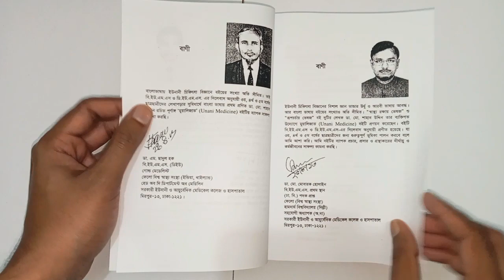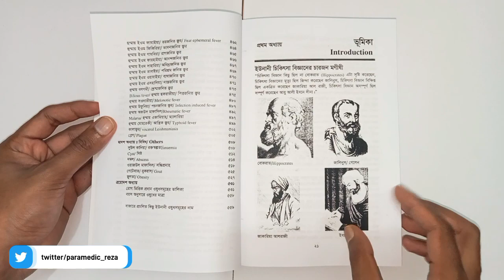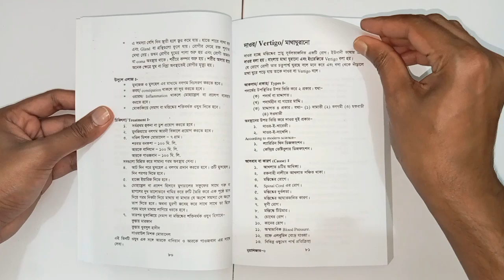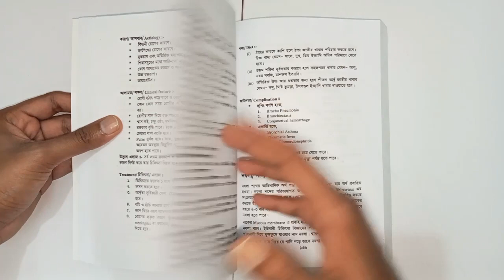ইউনানী মেডিসিন প্র্যাকটিসের বই অর্ডার করুন (মুয়ালিজাত) | Buy Unani & Ayurvedic Diploma's Text Book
যারা ইউনানী প্র্যাকটিসের সাথে জড়িত আছেন  বা ইউনানী ডিপ্লোমার সস্টুডেন্ট বা আপনি ডিইউএমএস অধ্যায়নরত তাদের সকলের জন্য ভেষজের গুণাগুণ সম্পর্কে জানতে একটি অনন্য বই।

বইটির মূল্য কুরিয়ার সহ ৬০০ টাকা। ক্যাশ অন  ডেলিভারির সুবিধা না থাকায় দুঃখিত।

অর্ডার করার প্রক্রিয়াঃ
বইটির সম্পূর্ণ মূল্যসহ কুরিয়ার চার্জ বিকাশে এ পেমেন্ট করে অর্ডার করতে হবে।

অর্ডার করতে সরাসরি যোগাযোগ করুন আমার সাথে।